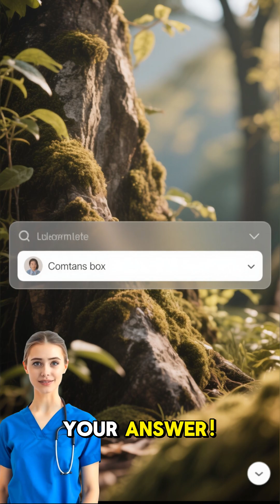Top 5 Mysteries of the Human Body You Never Knew – Mind-Blowing Facts!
Discover the most fascinating mysteries of the human body you probably never knew!

From your stomach renewing itself to your skin completely regenerating, your body is full of mind-blowing secrets.

Learn amazing facts about your brain, heart, bones, and skin that will leave you amazed.

1. 0-5s: Animasyon veya siluetle giriş + “Did you know your body is full of secrets?”
2. 5-15s: Stomach renewing lining (görsel: mide animasyonu)
3. 15-25s: Bones making sounds (görsel: kemik animasyonu veya küçük çatırdama efekti)
4. 25-35s: Brain electricity fact (görsel: elektrikle parlayan beyin)
5. 35-45s: Heart beating outside body fact (animasyon: kalp)
6. 45-50s: Skin renewal fact + “Stick around for more amazing facts!”